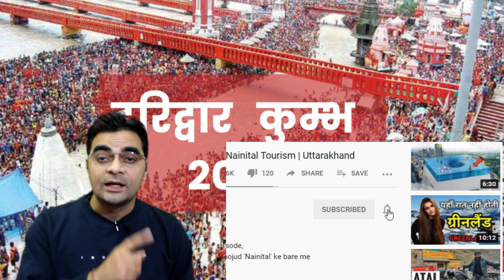Mahakumbh Haridwar 2021 | कौन-कौन जा सकता है, क्या लेकर जाना होगा | क्या कोविड-19 रिपोर्ट चाहिए?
हरिद्वार कुंभ मेला को लेकर लिया गया सबसे बड़ा निर्णय | Haridwar Kumbh Mela 2021 Latest Update | Exclusive On YTBHARAT.

Mahakumbh Haridwar 2021 | कौन-कौन जा सकता है, क्या लेकर जाना होगा.